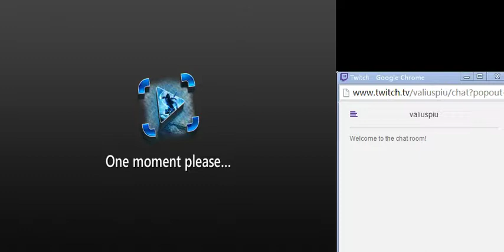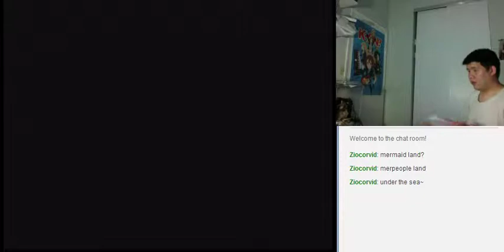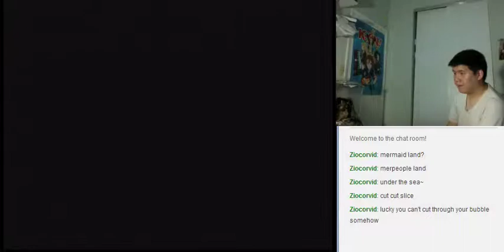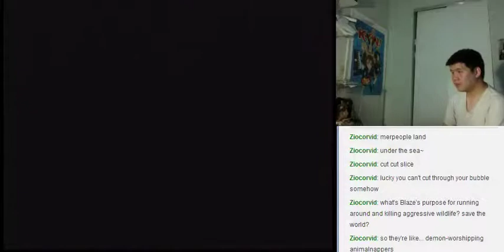Let's BLIND Play Soul Blazer Part 18 - A Convenient Bubble Shield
Blaze endeavors to save St. Elles.